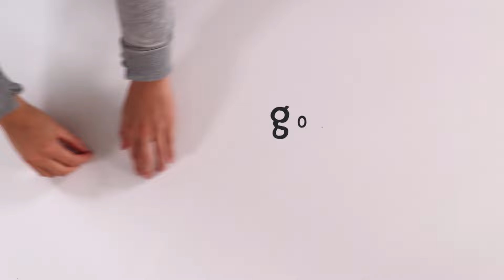Anything Ainsley March Compilation